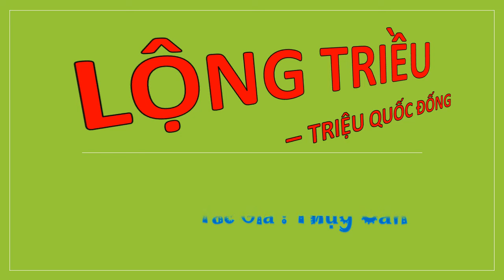Tập 91 - LỘNG TRIỀU - TRIỆU QUỐC ĐỐNG, Úp theo yêu cầu, Tác giả : Thụy Căn, Truyện audio.